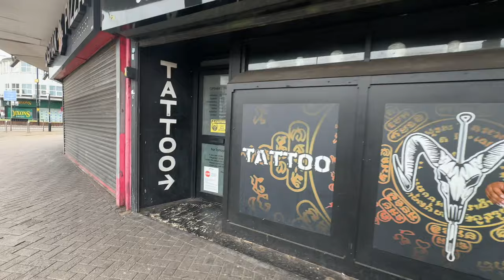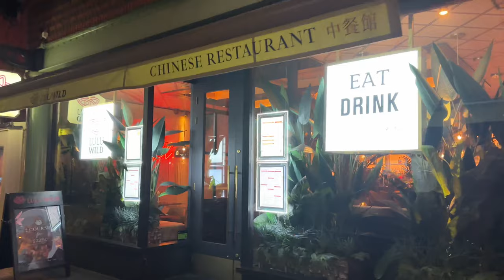my cousin 30th birthday + went out for dinner + she got a new tattoo 🎂❤️